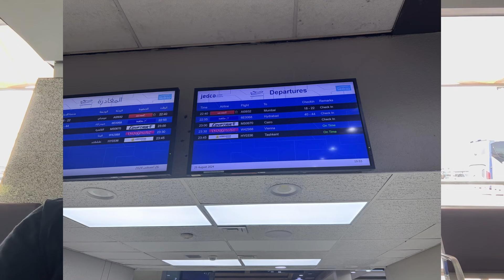さすらい魂 空港で五時間耐久暇つぶし